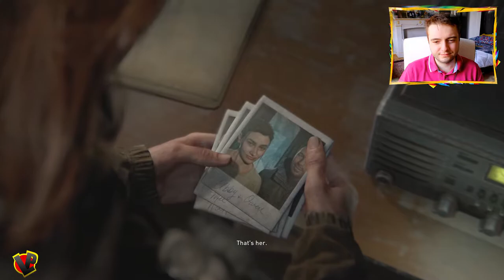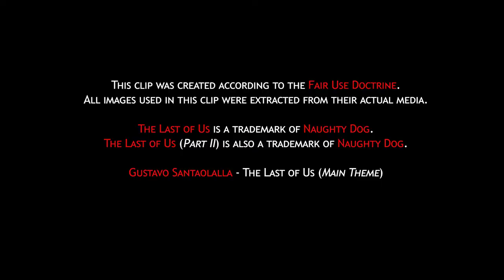The Kill List - Walkthrough #4 (Survivor Mode) | The Last of Us Part II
Leah is the 1st name on our list to avenge Joel.
We need to go to the TV Station fast but Wolves and Infected will slow us down..

00:00 Introduction
00:27 Leaving School
02:11 Finding Leah
09:27 Clickers
13:06 Explosive Traps
15:00 TV Station
18:18 Escape
21:40 Wolves VS Infected

Groups and Places : Gate East 2 Music Shop Seattle School Barkos Jackson WLF Washington Liberation Front Scars Seraphites
Characters : Ellie Joel Tommy Abby Dina Jesse Yara Lev Emily Nora Leah Jordan Owen